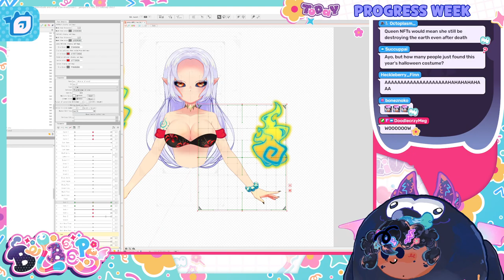You Know Who Else?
from the deleted stream on september 8th, 2022